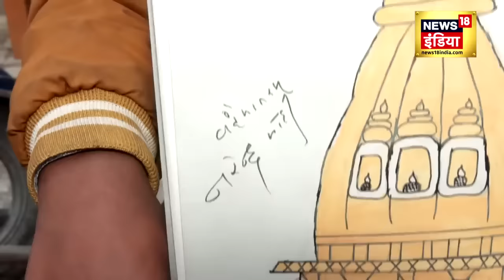PM Modi Ayodhya Visit: PM मोदी ने निषाद परिवार के घर पर चाय पी, एक बच्ची ने PM के साथ Selfie ली